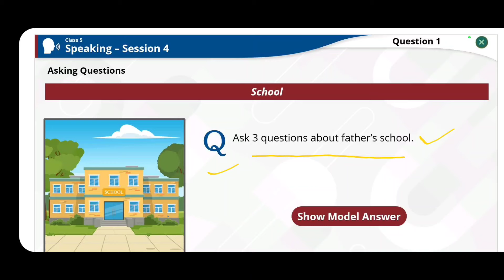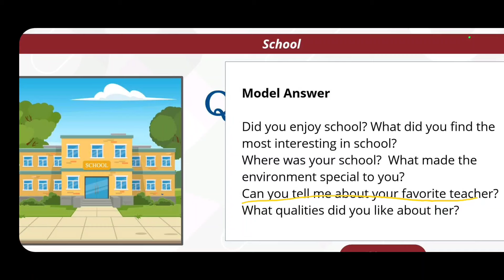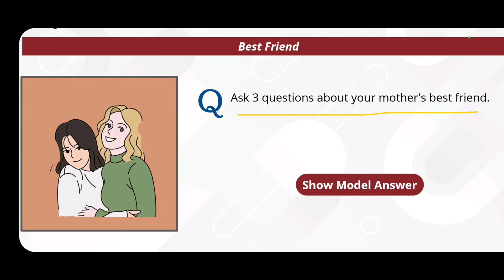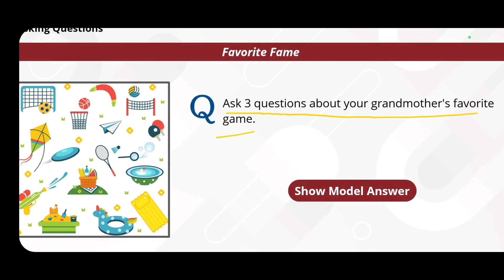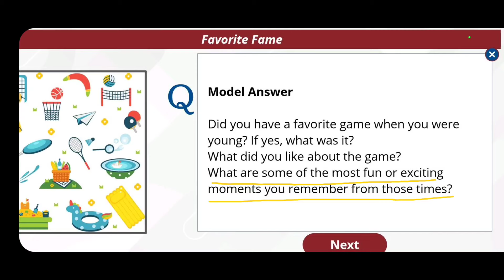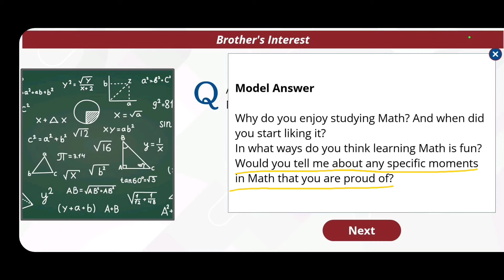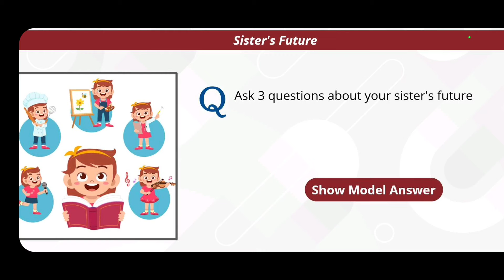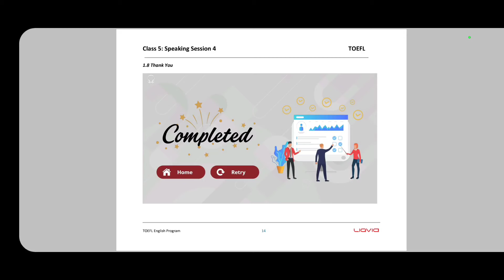TOEFL 5th Class Speaking Session 4 -Day 8 March 2024 - Audio Clips explained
TOEFL PRACTICE